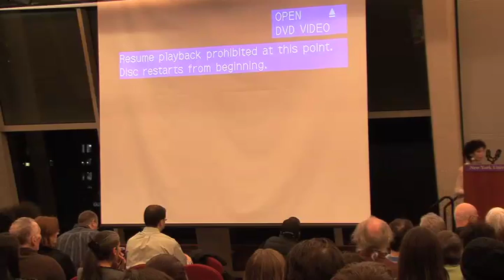NYU Mavi Marmara Panel Part 2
In 2010, activists from 37 countries led a flotilla through an Israeli naval blockade of Gaza, with the intention of confronting the blockade and bringing some humanitarian aid to the people of Gaza. In May of that year, the Mavi Marmara, a Turkish ship that had joined the flotilla, was raided and seized by the Israeli Defense Force in a violent clash that remains shrouded in mystery and conflict. According the UN, nine activists were killed on the ship, yet Israeli officials have denied that claim and stated that there was no aid on the Mavi Marmara. In a panel discussion held at New York University, Noam Chomsky, professors Susan Buck-Morss and Moustafa Bayoumi and journalist Max Blumenthal navigate a few of the complicated questions raised by this incident as well as the larger situation in Gaza.